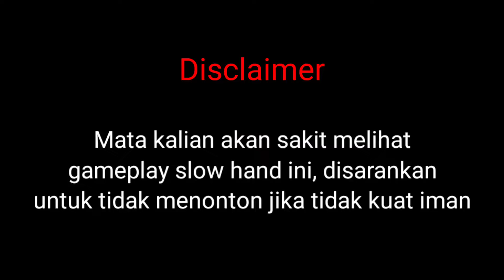EFEKNYA KURANG RAMAI | GAMEPLAY SKIN SAINT SEIYA CHOU DRAGON SHIRYU | Mobile Legends Bang Bang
Video ini berisi tentang gameplay skin Chou Saint Seiya Dragon Shiryu. Efeknya mirip dengan animenya jadi nostalgia.